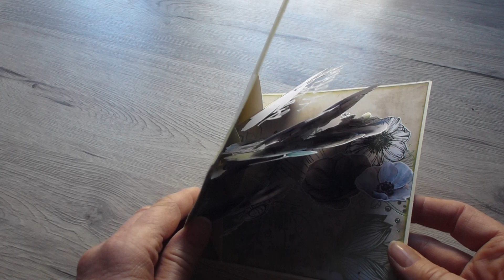happy birthday !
encore une carte pop up , encore des fleurs !